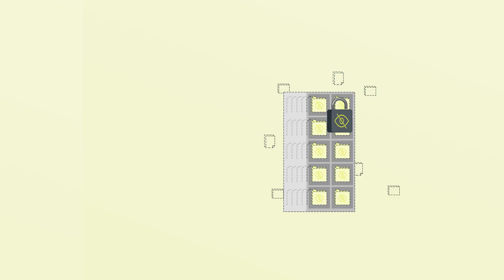The Ultimate Guide Setting Up a UK Company Anonymously with Nominee Directors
Ready to make strategic moves in business? Learn how to set up a UK company anonymously with nominee directors in this comprehensive guide. Perfect for individuals or businesses seeking privacy and protection.

🔒 Step-by-Step Process:
1. Choose a Trusted Nominee Director Service
2. Register Your Company with CG Incorporations
3. Draft a Nominee Director Agreement
4. Ensure Legal Compliance
5. Maintain Clear Communication

Get started on your path to anonymity and compliance today! for more details.